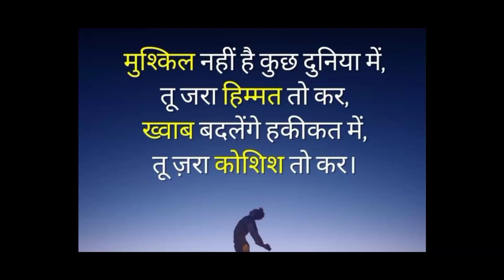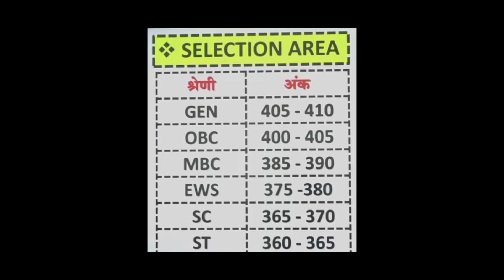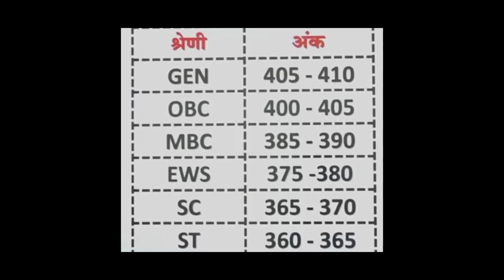bstc first list date 2022 Bstc college allotment | Bstc 1st list kab aaegi | Bstc 1st list cut off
bstc first list kab aaegi || bstc 1st list cutoff 2022 || bstc counselling documents ||
Yours Queries:-
bstc first list cut off 2022
bstc 1st list kab aaegi
stc first list 2022
bstc ki first list kab aaegi
bstc first list college list 2022
pre deled first list cut off 2022
bstc first list kab jari hogi 2022 ki
bstc college allotment 2022
Bstc_cut_off 2022
Bst ccollege allotment list 2022
Bstc 1st list 2022
Bstc 1st list kab aayegi
Bstc 1st list cut off 2022
Bstc cut off 2022
Bstc 1st college allotment list 2022
Bstc expecetd cut off 2022
Bstc cut off kya rahegi
Bstc cut off kitni rahegi
😍Insta:- Viku the bad boy